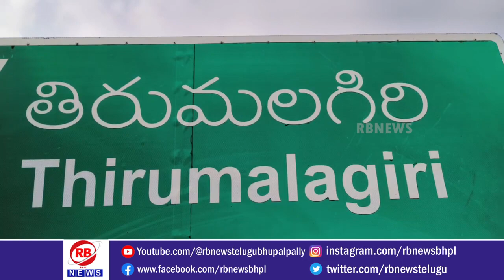తిరుమలగిరి గ్రామంలో వికసిత్ భారత్ సంకల్ప్ యాత్ర // RBNEWS